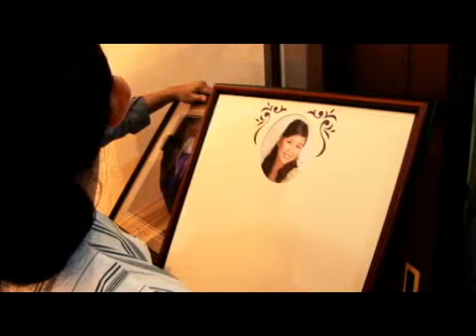tia's debut by mayad studios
This was the debut last August 18... :D

multiply version...